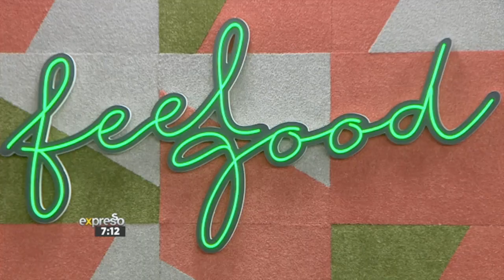Rotas The Rapper performs 'Borspyne'